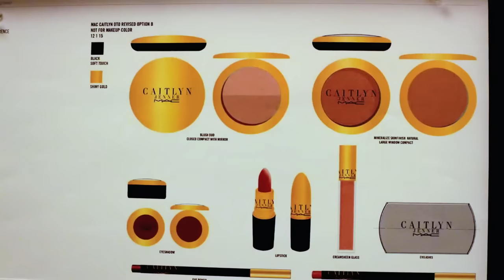The Beauty Hot Seat with Caitlyn Jenner | MAC Cosmetics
Lipstick or lip gloss? Real or false lashes? Our lovely collaborator Caitlyn Jenner takes the hot seat and shares her beauty faves in this rapid-fire Q+A!